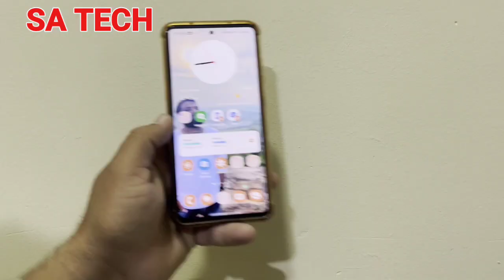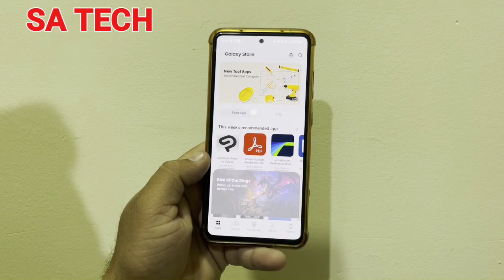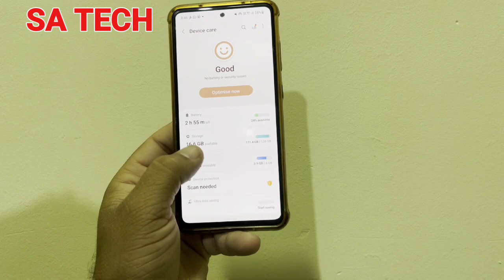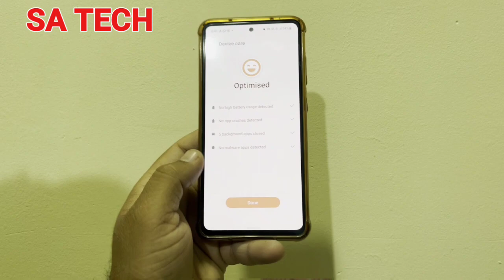Samsung A52s 5G Bugs after New Software Update , Samsung Galaxy A52s 5G New Software Update Review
in this video i describe about samsung a52s 5g software update review